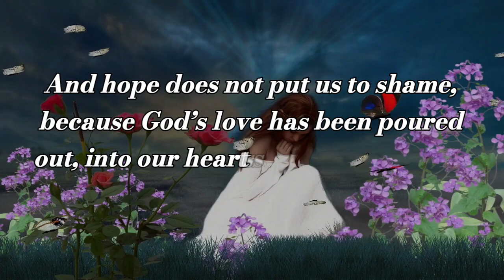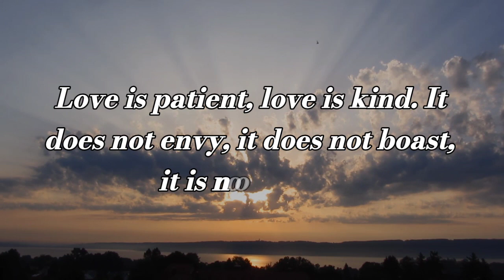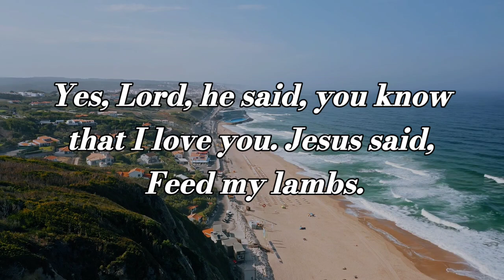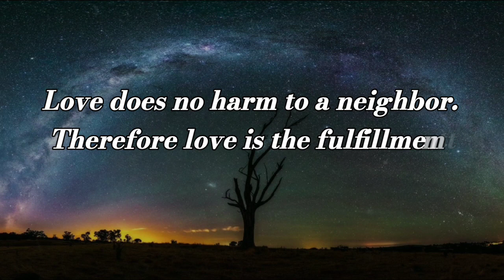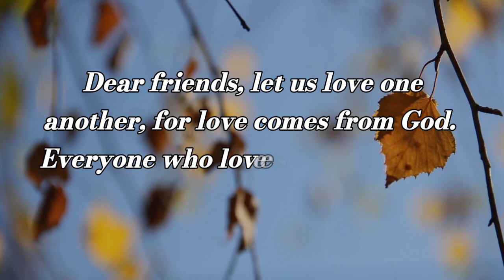yes Lord he said you know that I love you Jesus said feed my Lambs again Jesus said Simon son...